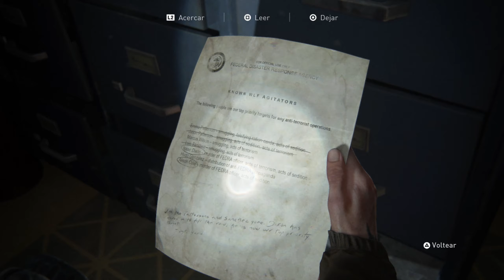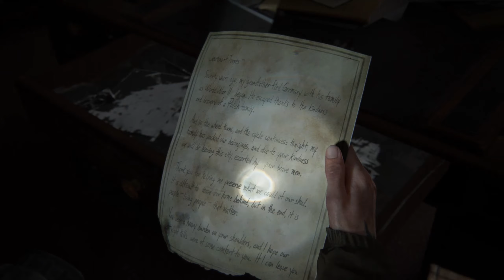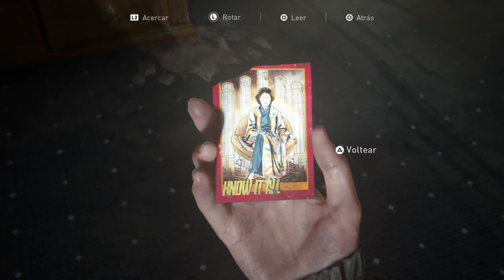Buscando combustible y siguiendo el rastro de Tommy - Parte 4 - THE LAST OF US PART II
0:00 Introducción
0:15 Entrando al Juzgado
6:23 Caja fuerte del Juzgado
8:15 Una pequeña batalla contra infectados
11:00 Una nota interesante para el soldado Miller acompañada de un trofeo
15:16 Entrando al domo
22:50 Entrando al Hotel Serevena
27:21 Manual de Entrenamiento - Sigilo
27:37 Carta Coleccionable: Know It All
31:11 Capturadas
34:50 Hora de salir de aquí
44:18 Carta Coleccionable: Cardio

Todo lo que verás en este video:
The Last of Us 2 gameplay en español
The Last of Us 2 gameplay en español latino
TLoU2
The Last of Us 2 Ellie
The Last of Us 2 Dina
The Last of Us 2 Caja Fuerte del Juzgado
The Last of Us 2 Nota para el Soldado Miller
The Last of Us 2 Hotel Serevena
The Last of Us 2 Manual de Entrenamiento
The Last of Us 2 Sigilo
The Last of Us 2 Carta Coleccionable: Know It All
The Last of Us 2 Carta Coleccionable: Cardio